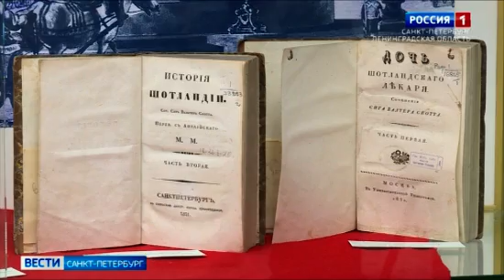В РНБ открылась выставка, рассказывающая об истории шотландской литературы